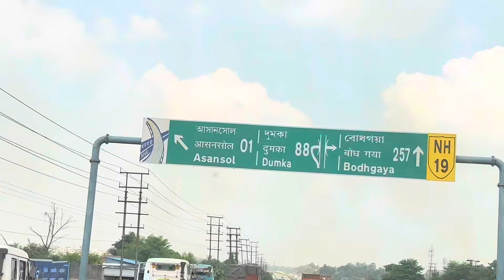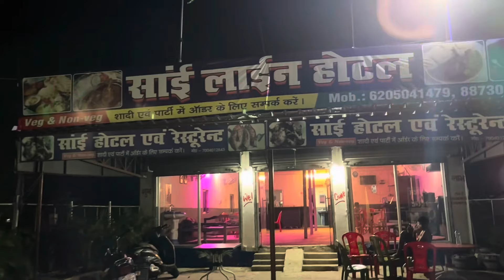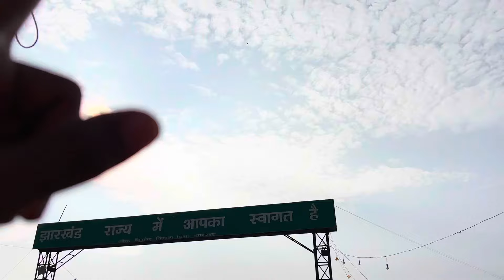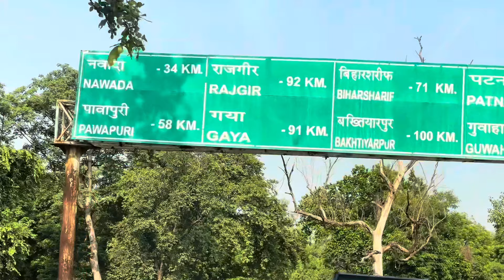Jharkhand Se Bihar Aane Time गुंडा गिरी क्या ये लोग हम लोगों के साथ Plz Video Ko Share Karen